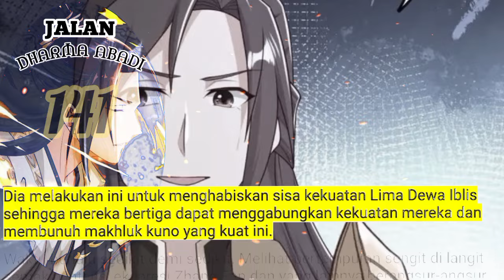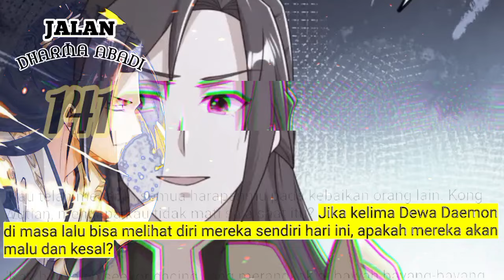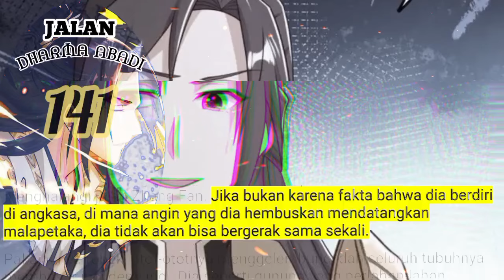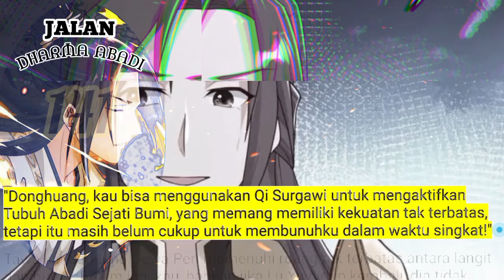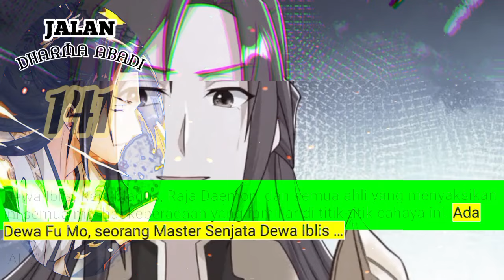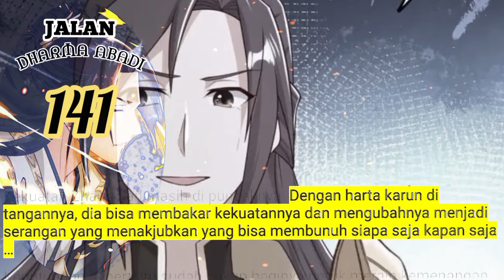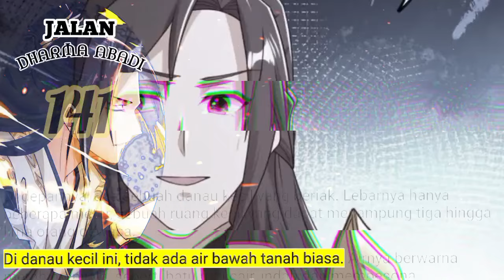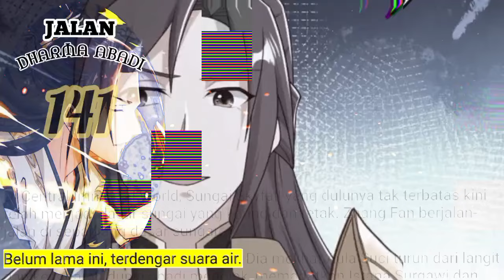Jalan Dharma Abadi season 140